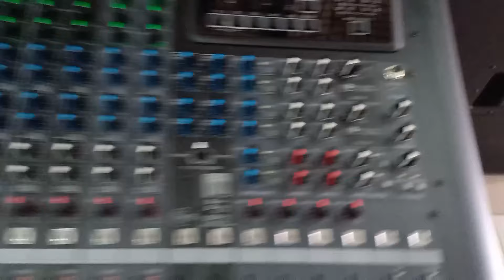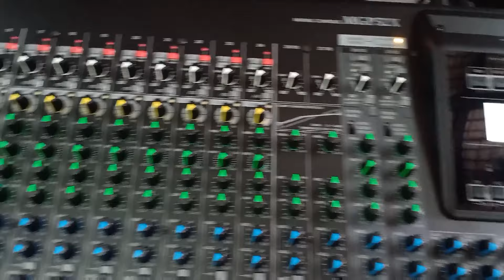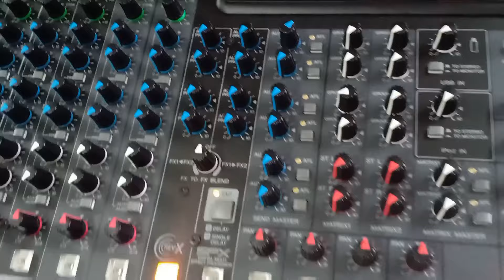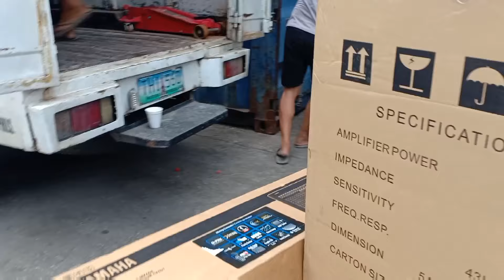KEVLER VRX918SA SUB | KEVLER VRX932A | YAMAHA MGP32X - (ALL ACTIVE SET-UP) NAYANIG ANG RAON !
special thanks to sir niel from ozamis city for purchasing this stage full set-up featuring kevler all active set-up